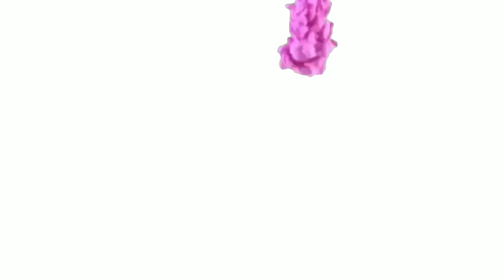#319 Loaded Flamin Hot Doritos Nachos Mukbang | Collab With Faith Squad | Flaming Hot Doritos | 묵방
Let's have loaded Doritos Flamin Hot  Nacho With Faith Squad.

_ Products Mentioned:

🚙 UBER 🚙: KAYPNNGAUE
🚗 LYFT 🚗: AllThingsNele
✔️How My Channel Took Off Growing Fast✔️

XOXO
❤Nele❤